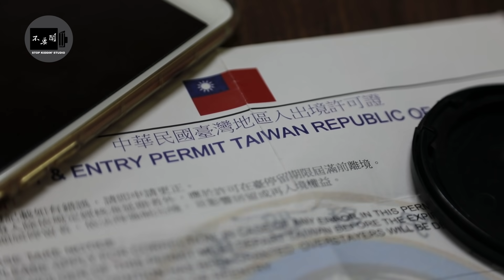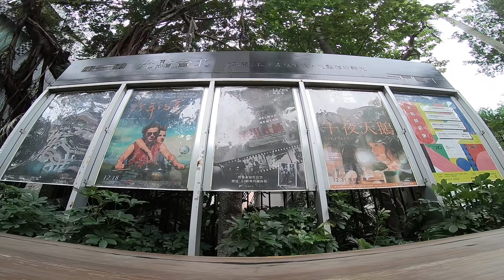《女陸生感嘆: 我們愛台灣錯了嗎?》Chinese Student's Love For Taiwan